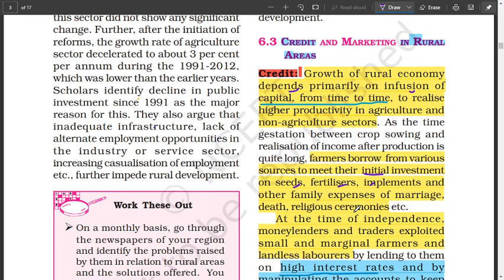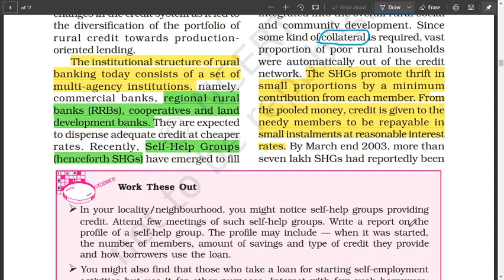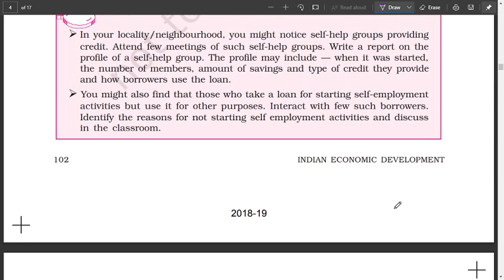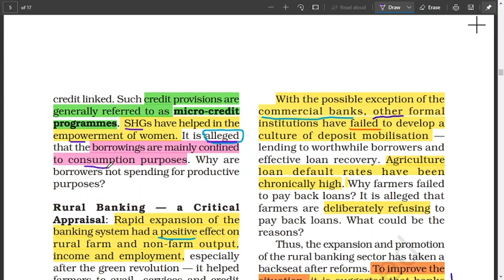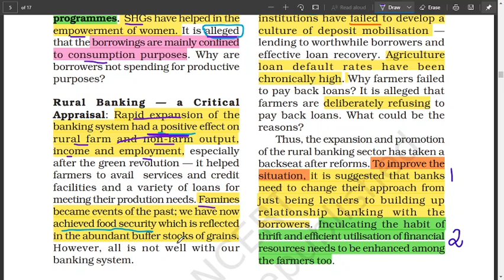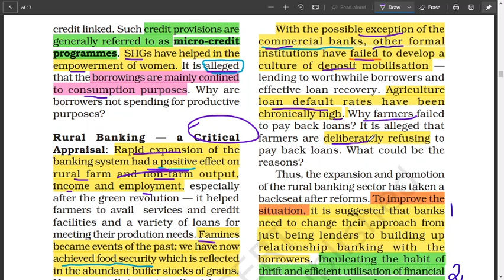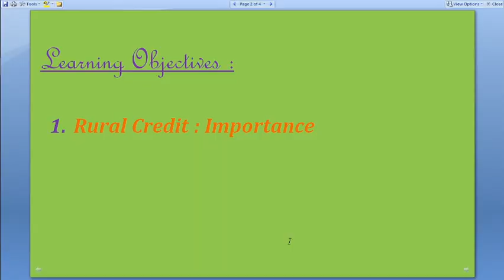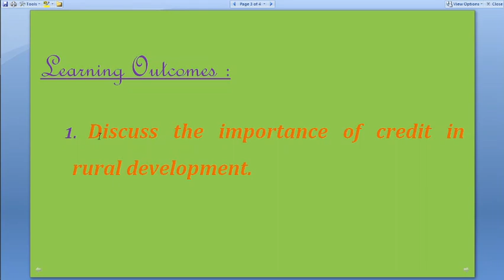Rural Development : Rural Credit & finance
Capital infusion from time to time is required for the development of rural sectors. In India moneylenders had done enough damages to the rural folks that all of them had been exploited not only  became landless but also died and inherited indebtedness for generations to come